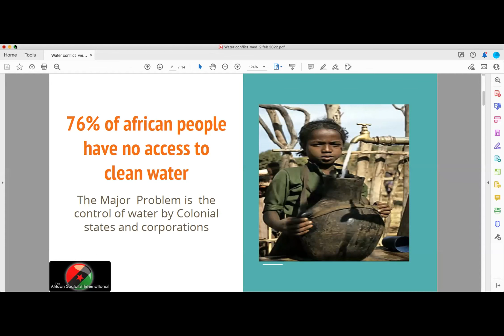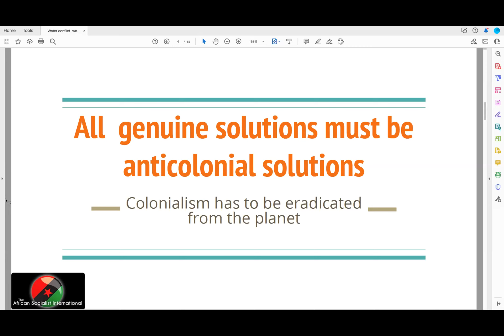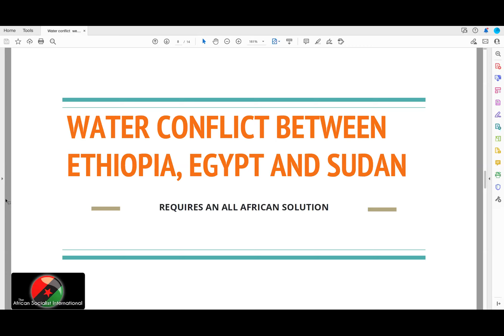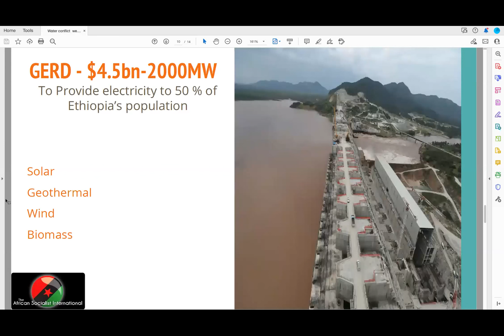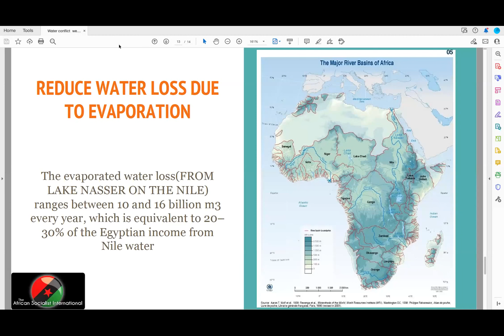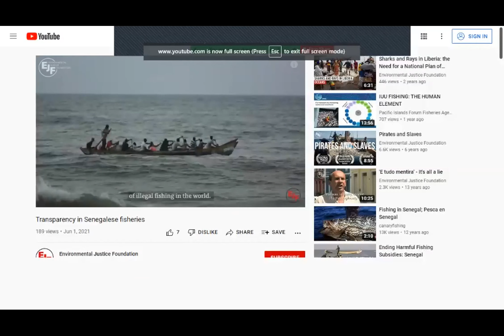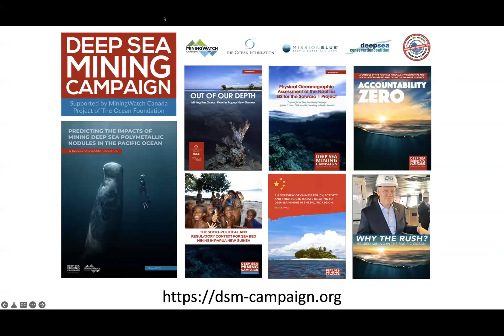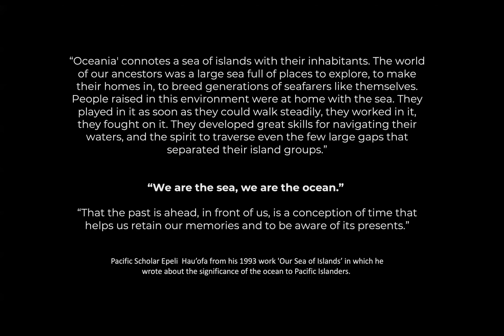Protecting Waters of the Earth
This webinar was presented 2/3/2022.

Many manufacturing and agricultural practices, especially animal confinement, degrade water quality. Colonialism intensifies disputes over withdrawal of water from the Blue Nile. Hydro-power from dams intensifies climate change, undermines habitat, and poisons animal and human life. Over-fishing by rich nations in waters of poor nations increases impoverishment while stealing food from those most in need. Deep sea mining compromises aquatic ecosystems and risks disturbing the world’s largest carbon sink. Yet, water conflicts can evaporate if humanity reduces extraction and shares resources to ensure all a good quality of life.

Moderated by:  Jason Donofrio, The Ocean Foundation

Featured Speakers Include:
• Kathleen Logan Smith, Missouri Green Party
• Luwezi Kinshasa, Secretary General of the African Socialist International
• Don Fitz, Green Party of St. Louis, No Spray St. Louis
• David Josue, Georgia Green Party, Socialists Citizens Working Together To Save Haiti
• Natalie Lowrey, Deep Sea Mining Campaign